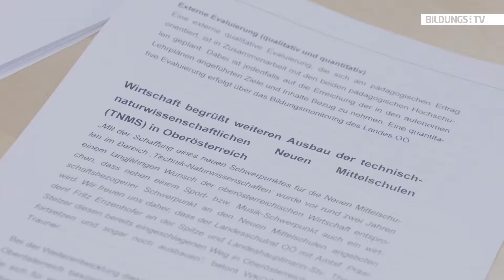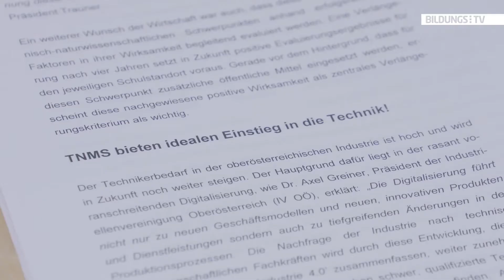Weiterer Ausbau der Technisch-Naturwissenschaftlichen Neuen Mittelschule in OÖ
Um Schüler, die ihre Stärken und Fähigkeiten im Bereich der Technik und Naturwissenschaften sehen, verstärkt zu fördern und die Freude an diesen Fächern zu wecken, startete im Schuljahr 2014/15 die Technische Naturwissenschaftliche Neue Mittelschule (TNMS). Derzeit gibt es bereits neun Standorte. Ab dem nächsten Schuljahr wird die TNMS weiter ausgebaut.

Neue Standorte ab 2016/17:

   - NMS 3 Stelzhamerschule Linz
   - NMS Lembach
   - NMS Pabneukirchen
   - NMS Losenstein